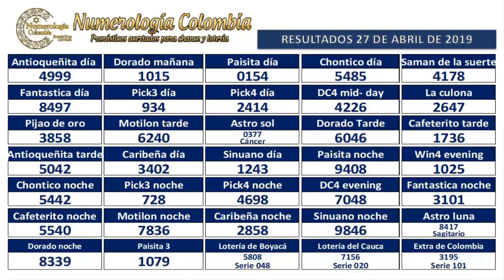Pronóstico para Lotería y Chance 4 cifras 28 Abril 2019